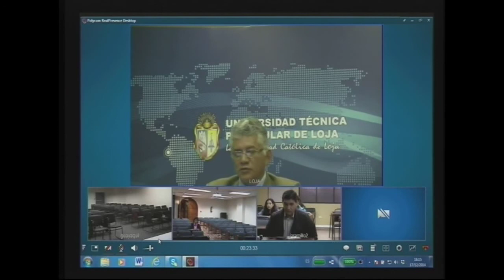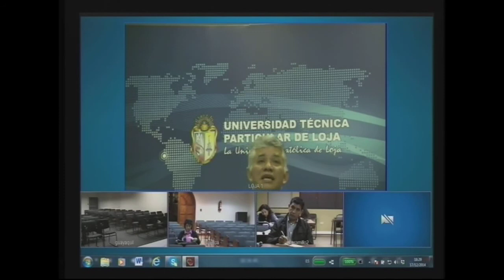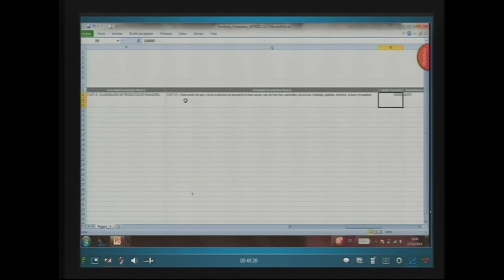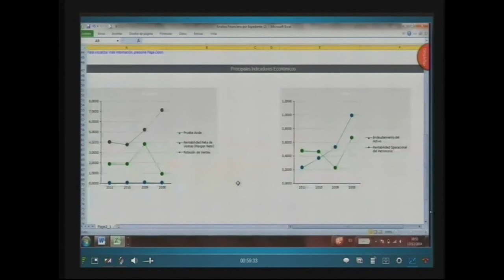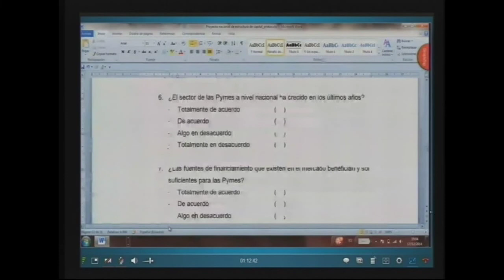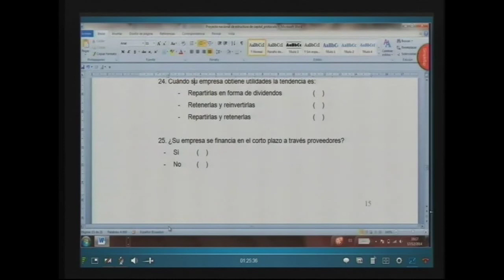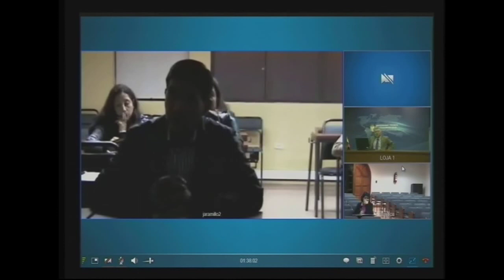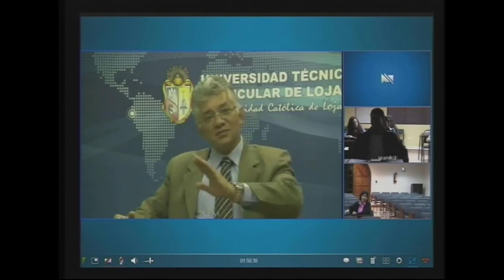UTPL ASESORÍA A ESTUDIANTES PROYECTO BANCA Y FINANZAS (17/12/2014)